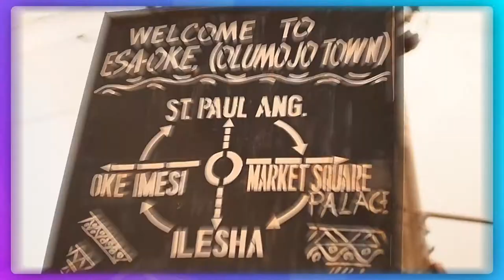ESA oke funblast